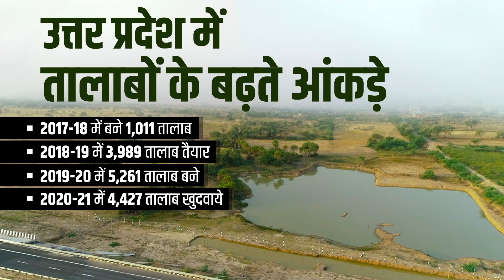Kolhu Oil: जानें कैसे कोल्हू बैल से निकाला जाता है सरसों का तेल, क्वालिटी भी होती है बेस्ट|Kisan Tak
पुराने जमाने में लोग कोल्हू बैल (kolhu bail) की मदद सरसों का तेल निकलते थे. वहीं समय की मांग को देखते हुए लोग अब भी कोल्हू बैल के जरिये तेल निकाला जाता है. वहीं इसका तेल अन्य सरसों तेल की तुलना में अधिक दाम पर बिकता है. करीब साढ़े चार सौ रुपए प्रति लीटर तक ये तेल बिकता है. इसमें किसी तरह की कोई मिलावट नहीं होती है. सत्यबीर कहते हैं कि चार घंटे में साढ़े तीन लीटर तक तेल निकल जाता है. इस वीडियो में उन्होने बताया कि कैसे कोल्हू बैल के जरिए सरसों का शुद्ध तेल निकाला जाता है.

credits-
producer & editor
reporter